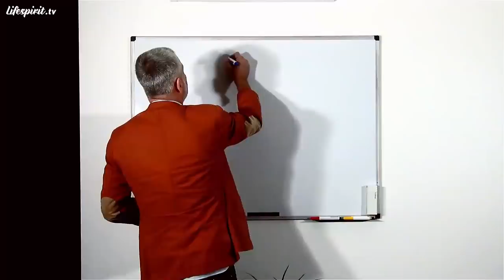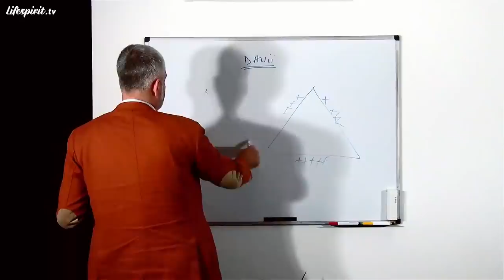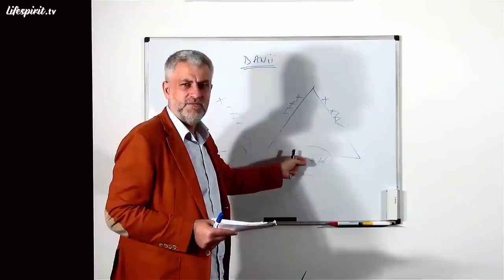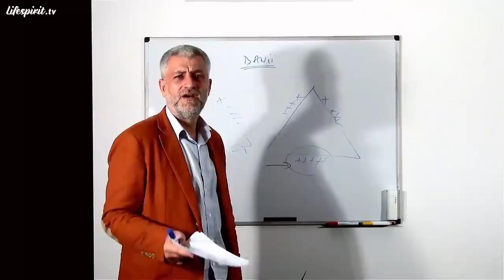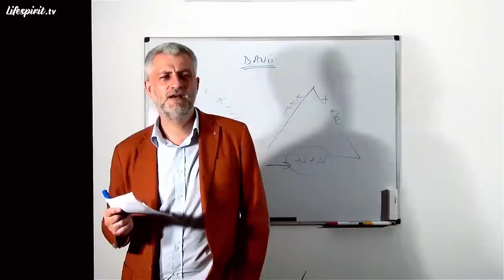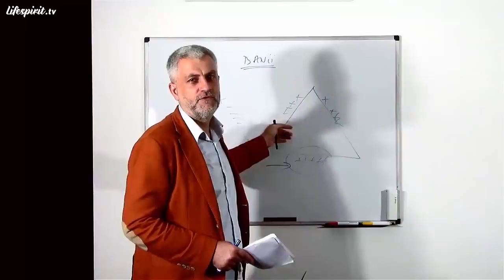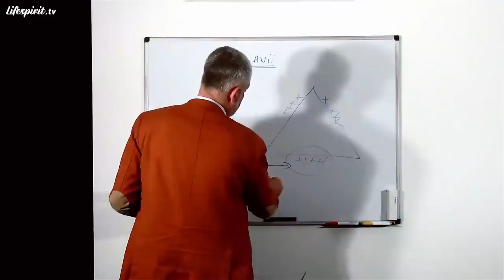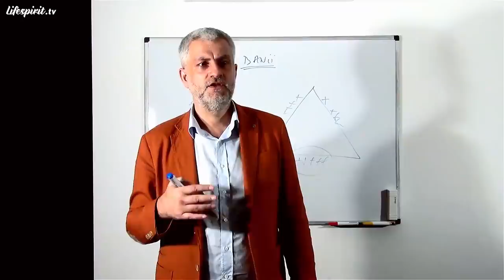Despre bani (cu subtitrare)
Episodul 82.
Data înregistrării: 07 Mai 2014.

Din cuprins:
- Banii sunt o energie care curge
- Lecția sărăciei și lecția bogăției
- Dreptul Divin în bani poate să fie crescut
- Dacă se dorește, Aurul Spiritual se poate transforma în aur material
- Păturile sociale
- Ceea ce ne desparte de bani este propria noastră persoană
- Îngerii păzitori ai karmei
- Un om își poate plăti karma cu bani
- Frica de a avea bani care provine de altă dată
- Cum și de ce se transformă instinctul sexual în dorința de a avea bani
- Care este legătura dintre Aurul Spiritual și banii din planul material
- Atitudinea față de bani trebuie să fie cu totul alta decât am fost noi învățați